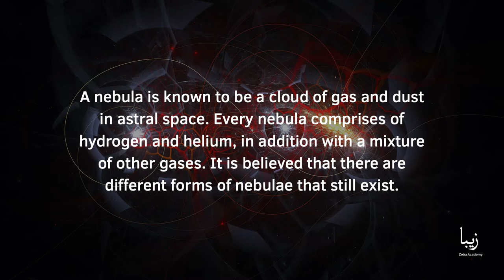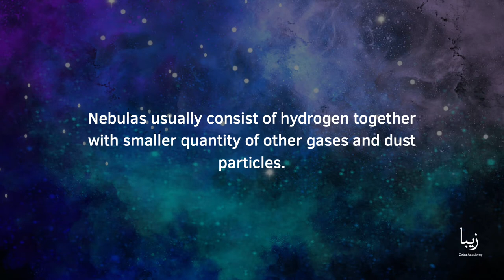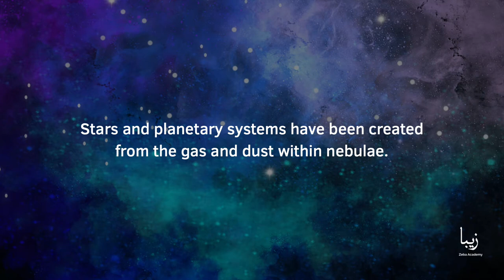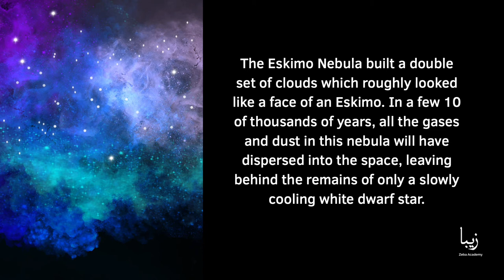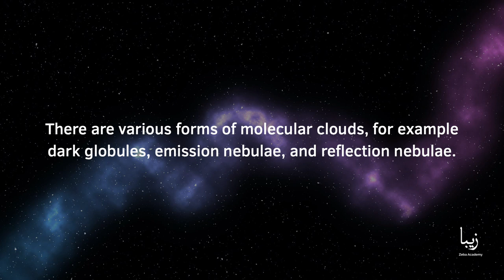All About Nebulae | Science by Zeba Academy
A nebula is known to be a cloud of gas and dust in astral space. Every nebula comprises of hydrogen and helium, in addition with a mixture of other gases. It is believed that there are different forms of nebulae that still exist.